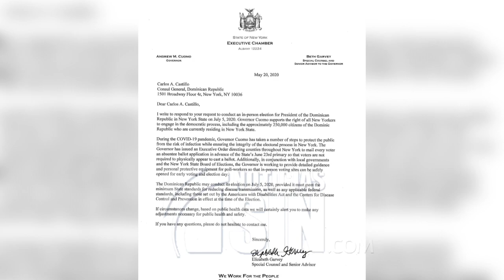PRM solicita a JCE dictar proclama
Con la aprobación del gobernador de Nueva York para la celebración de los comicios dominicanos en esa ciudad, el Partido Revolucionario Moderno (PRM) solicitó este viernes a la Junta Central Electoral (JCE) que dicte la proclama para las elecciones en el exterior el próximo 5 de julio.